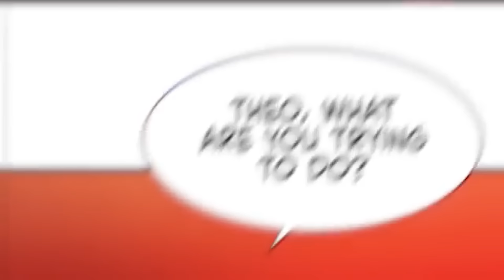Boy Turns Into Prince Using His BIG BRAIN After Reincarnating With OP Knowledge | Manhwa Recap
After meeting the greatest anime legend that is truck-kun, bro got reincarnated and reborn into another world ruled by an evil queen but he plans to tame every princess so he can live in peace forever using his overpowered unlimited knowledge.

0:00 Chapter 1
14:03 Chapter 2
30:30 Chapter 3